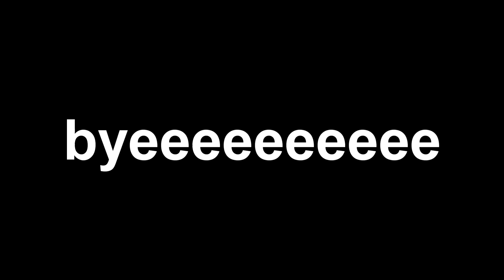[#3] Mep collection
i hate almost all of these but im making it public again bc
"you and ur ugly ass scenes with 0 text or overlays" - Daydreamin

1) Go Hard
media: bang dream

2) Dj got us falling in love
media: one piece i think
program: after effects

3) That's what i want
Media: Countdown to Countdown (2015)
program: sony vegas

4) Bang Bang
Media: Lillium White - Countdown to Countdown (2015)
program: sony vegas

5) Love letter to japan ft. blksheep
Media: i have no fuckin clue
program: videostar for al's part, sony vegas for mine

6) sunflower
media: Louis - the walking dead game

7) poison
media: Signs
art: julshii
credit to blksheep the theme was style switch ovo

8) after the storm
media: Countdown to Countdown
art: velinxi

9) go gina
media: begonia (Countown to countdown)
program: sony vegas